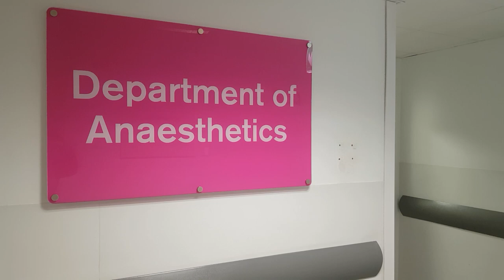Dr Paul Bourke - Scotland Deanery report on anaesthetic department at Aberdeen Royal Infirmary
NHS Grampian has been praised by national education chiefs for the standard of training it provides in its anaesthetics department.

Scotland Deanery - which is responsible for managing training and training programmes across the country - visited the anaesthetic department at Aberdeen Royal Infirmary, on December 5.

The visit was intended to gain a broad picture of how training is carried out within the department and to provide an opportunity for trainees and staff within the unit to have an open discussion with the visiting team.

The visit panel concluded that no revisit to the department – which has a patient catchment for around 600,000 – was required and issued no requirements for improvement.